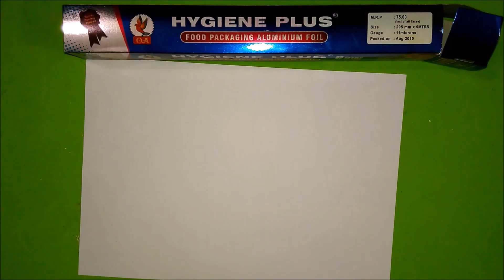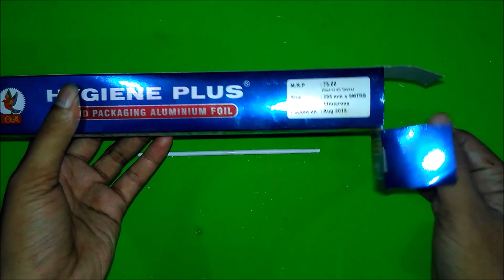How To Make a mini cannon - easy way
Material use- aluminium foil , ice stick, spring, matchsticks , bearing balls